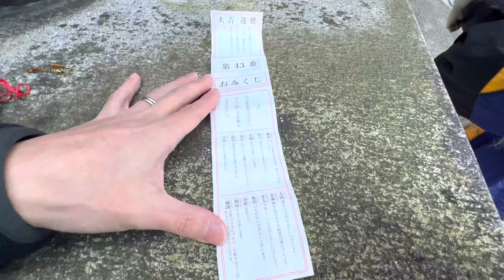中乃嶽神社 妙義4 2023/01/21